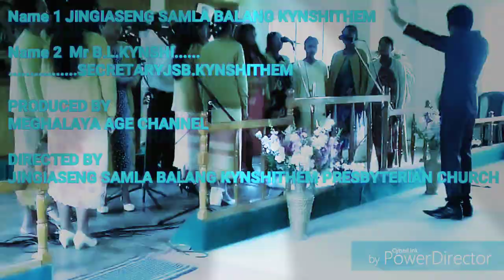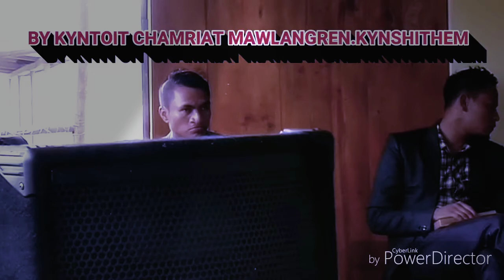Choir KYNTOIT CHAMRIAT MAWLANGREN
Ngi pyllait paidbah ia Kane ka Choir
Bah pynsah jingpynkynmaw ia
Ka singing festival Kynshi District ha ka Balang Kynshi LAWKSEH.

Leader ROCKINGSTAR NONGSIEJ
Choir composer S.S.Nongdhar
By KYNTOIT CHAMRIAT MAWLANGREN PRESBYTERIAN CHURCH.